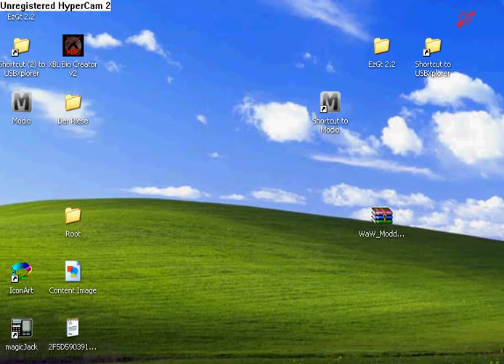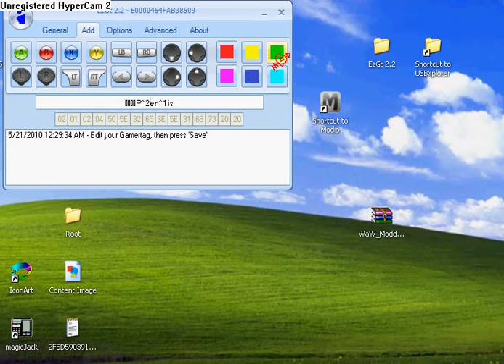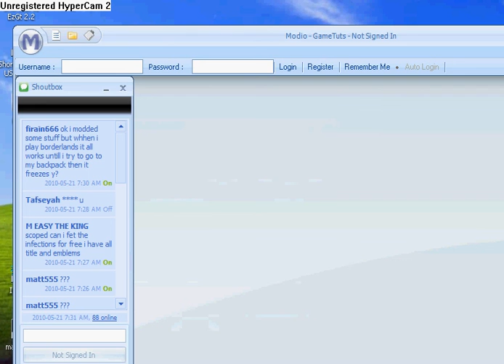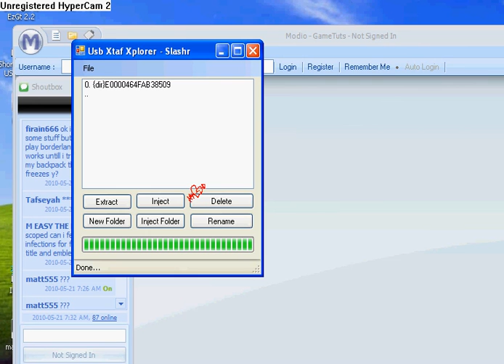How to mod gt with usb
here are some links u need to do this
modio;